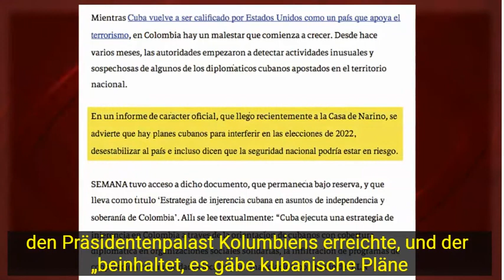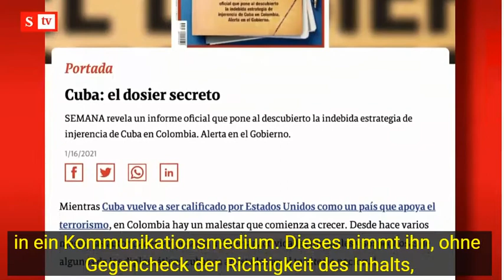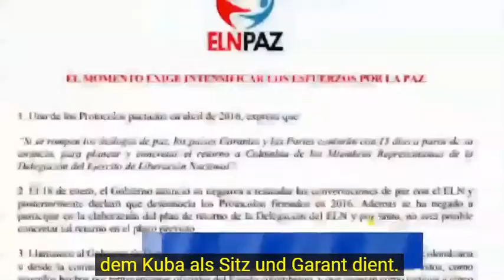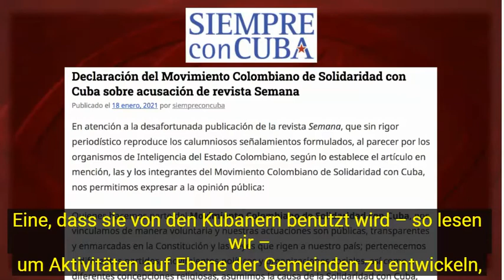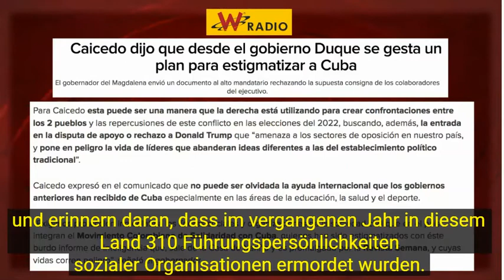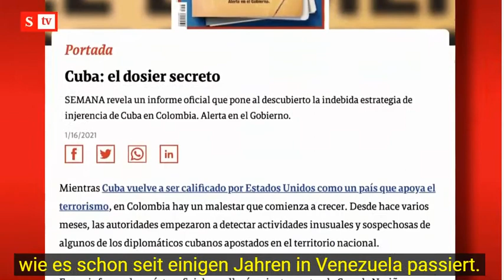Cubainformación TV: Die antikubanische Angstmache: Von Venezuela ... bis Kolumbien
Die kolumbianische Zeitschrift Semana veröffentlichte eine Reportage mit dem Titel "Geheimes Dossier über Kuba"

Die enthüllten Hintergründe eines Berichtes, wonach es kubanische Pläne gebe, sich in die Wahlen 2022 in Kolumbien einzumischen, deuten auf eine politisch geplante und geheimdienstlich ausgearbeitete Strategie der gegenwärtigen kolumbianischen Regierung hin, ihre Abwahl zu verhindern.
Die Schürung der Angst in der Wahlbevölkerung vor dem "Castrochavismus" habe bislang gute Resultate für die Regierungspartei Centro Democrático gebracht, so eine verbreitete Einschätzung.
Beunruhigen muss jedenfalls, dass die Werbung für die Idee, "dass der Schlüssel zur Begrenzung des kommunistischen Einflusses seine Zerstörung ist", die bereits hohe Rate von Morden an oppositionellen sozialen und politischen Persönlichkeiten weiter ansteigen lassen wird. Ferner gefährdet dies Kuba, das aus innenpolitischen Motiven der Einmischung beschuldigt wird.

(Deutsche Sprache bitte über die Untertitel-Funktion des Videos auswählen. Untertitelt von Angelika Becker)
Antikrieg TV